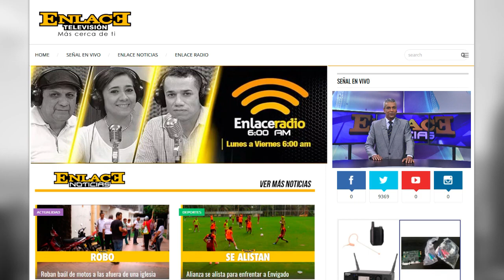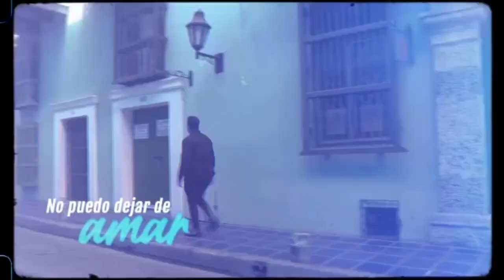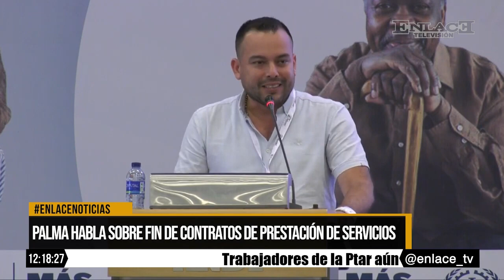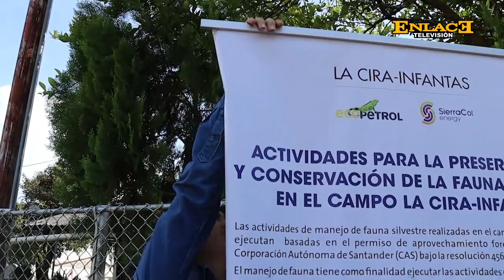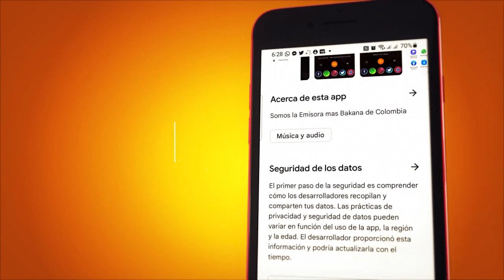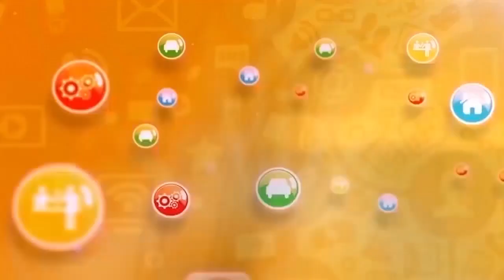Enlace Noticias Medio dia [ 03 de Enero de 2023 ]